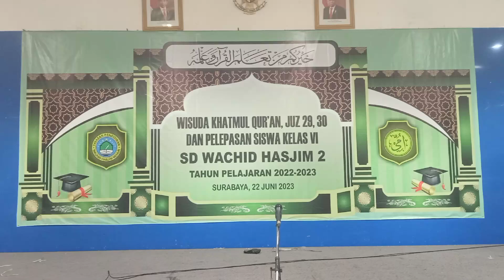KHATAMAN AL QUR'AN METODE UMMI | SD Wachid Hasjim 2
KHATAMAN AL QUR'AN METODE UMMI | SD Wachid Hasjim 2, tanggal 22 Juni 2023